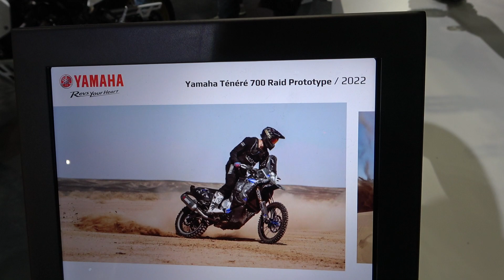The new 2022 YAMAHA TENERE 700 tuned with AKRAPOVIC and accessories